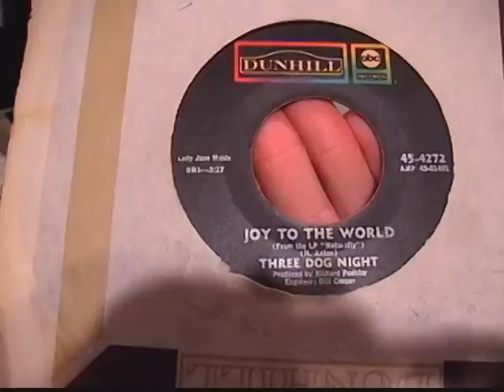Three Dog Night - Joy To The World [Mono 45]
#1 Billboard hit, 1971. This is the original mono mix, which has a more prominent bass drum beat, and has some different instrumental bridges and overdubs, as compared to the commonly heard stereo version.